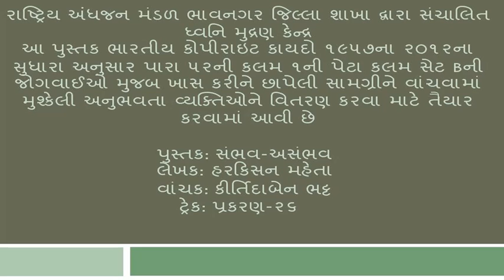"SAMBHAV ASAMBHAV" PRAKARAN 26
BOOK: SAMBHAV ASAMBHAV
AUTHOR: HARKISAN MEHTA
TRACK-28: PRAKARAN-26